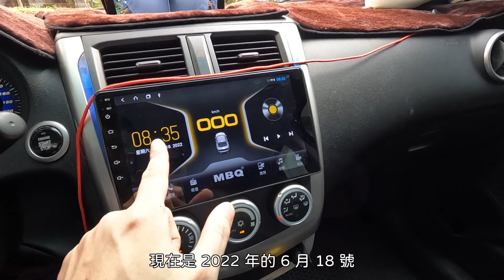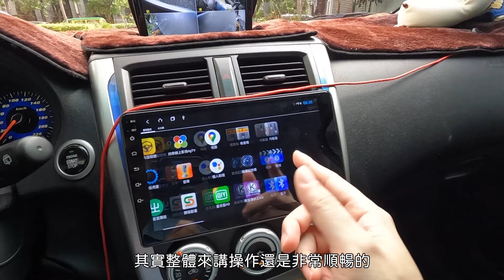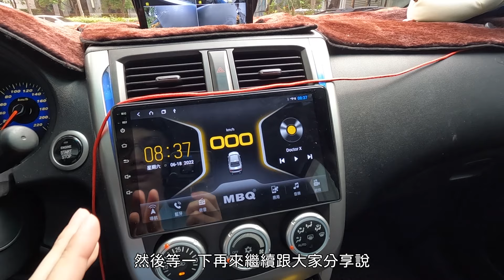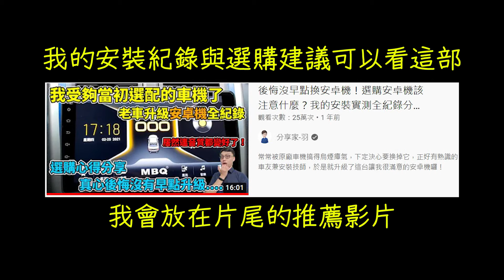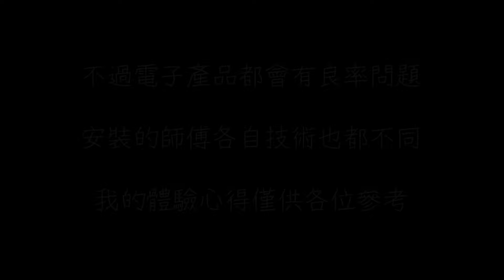讓車用安卓機用得又久又順暢的三個觀念分享，避開這些會讓安卓車機卡頓的原因！我的 MBQ B22 安卓機使用一年多了，現在用起來如何呢？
很多人都說安卓機用久了會變得很卡很頓，其實有很大一部份是因為把它當成手機使用造成的，今天就來跟大家分享三個小觀念，讓你的安卓機用得又久又順暢！同時也會給大家看看，我裝了一年多的 MBQ B22 目前用起來的現況是如何的！

2024/2/27補充
三年後我升級MBQ的音質安卓機了！原本這台B22用了三年依然不卡頓，不過它已經停產換代了，所以這次廠商主動找我說要幫我升級，新機影片連結如下：

時間軸：
00:00 前言
00:51 車機目前狀況
02:09 重點1
04:09 重點2
06:11 重點3
07:36 片尾